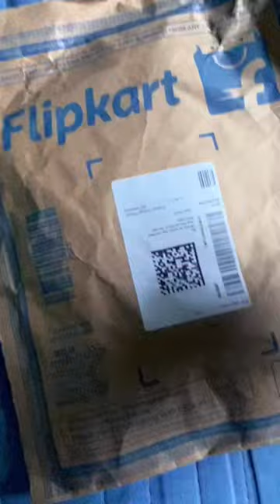New ankle support band unboxing😚😚🥳